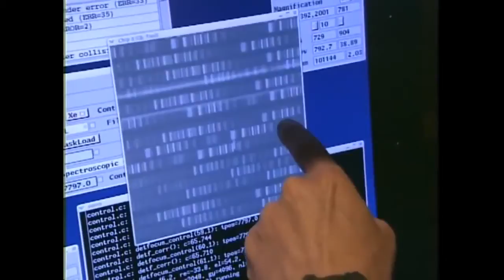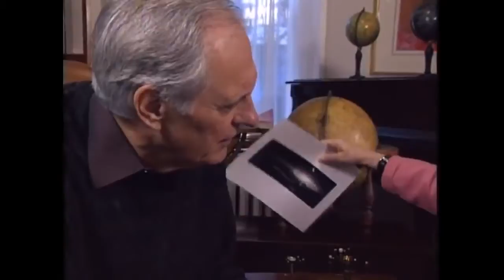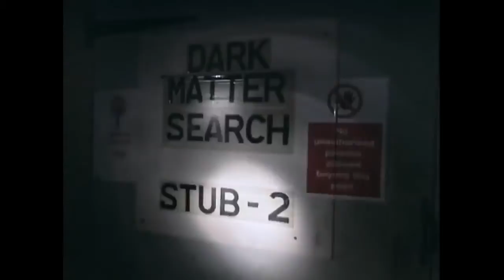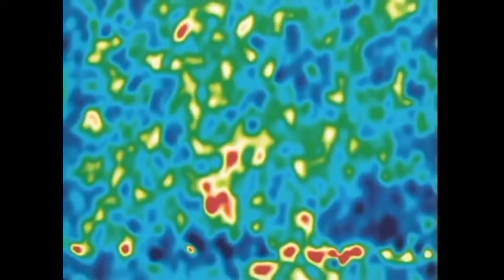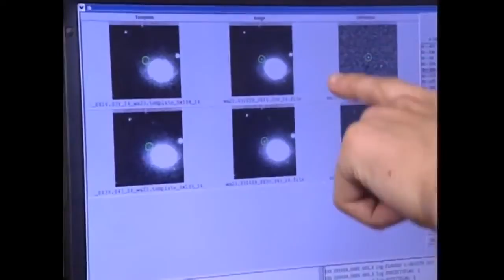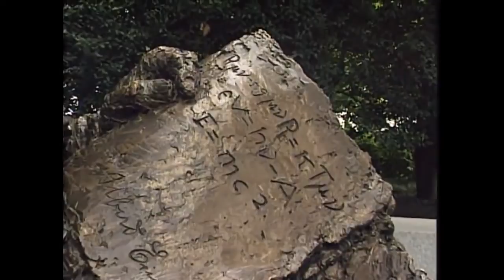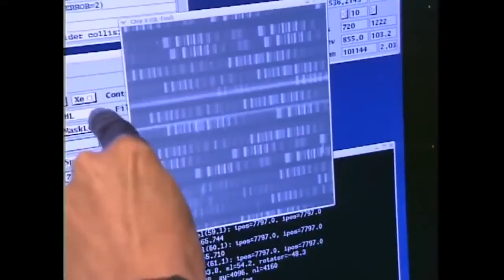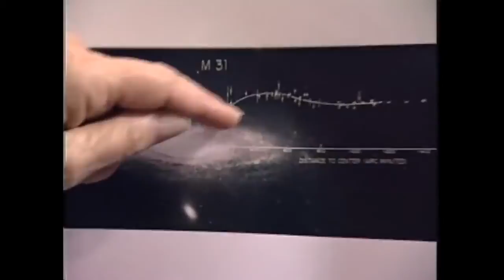Popular Videos Science & Earth ✪ Earth Science Channel HD